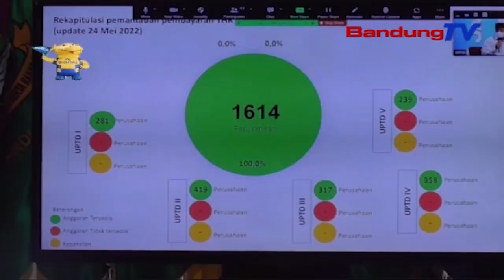Disnakertrans Jabar Terima 650 Aduan THR | SBR | BANDUNGTV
SBR | BANDUNGTV | IRFAN RAMANDA | Pasca Libur Lebaran, Ternyata Masih Ada Saja Perusahaan Yang Belum Membayarkan THR Karyawannya Secara Penuh. Dinas Tenaga Kerja Dan Transmigrasi Atau Disnakertrans Jabar Pun Menerima 650 Aduan Terkait THR. Pihak Disnakertrans Jabar Pun Mengklaim, Telah Menindaklanjuti 13 Perusahaan Yang Dilaporkan Terlambat Membayarkan THR Karyawannya.